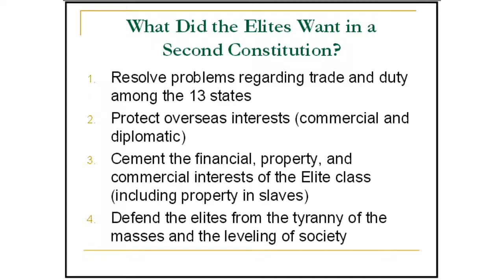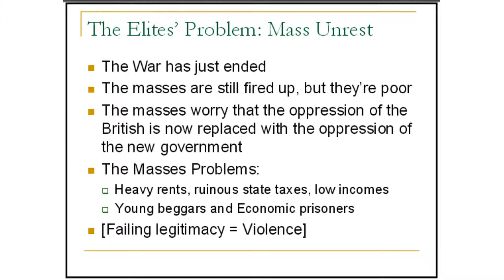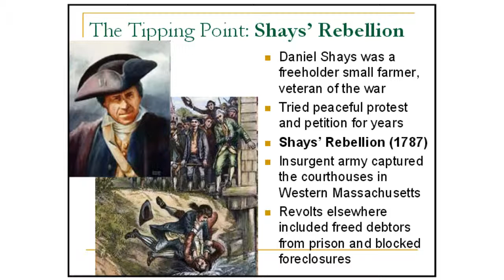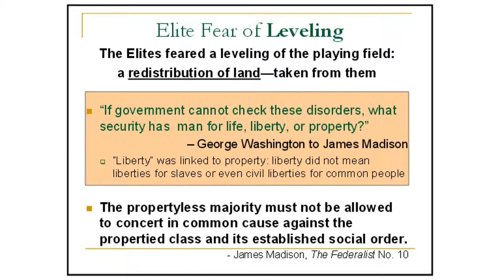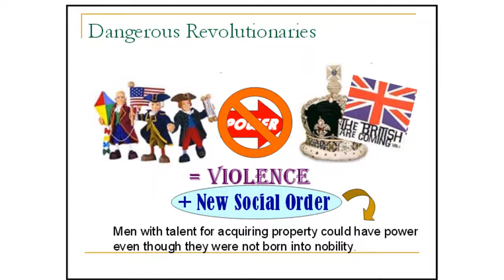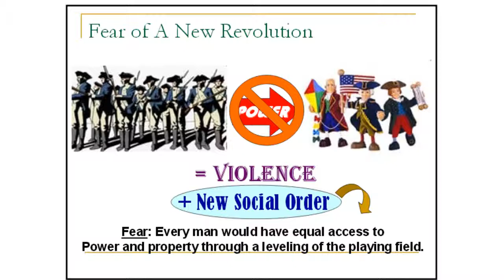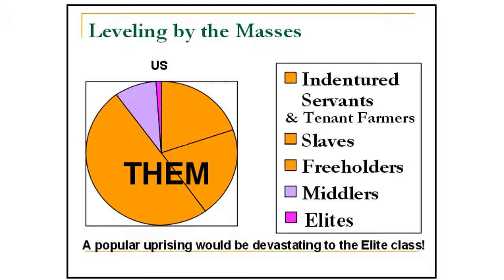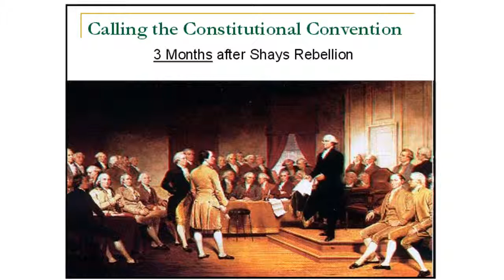The Elite and the Masses The Second Constitution PS1 7a